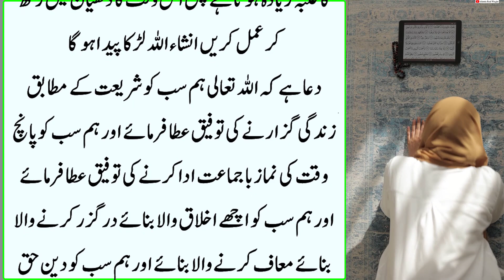Beta Paida Karne ka Sab se Asaan Tareeka | Allah Beta Dega || Islamic Real Waqiat